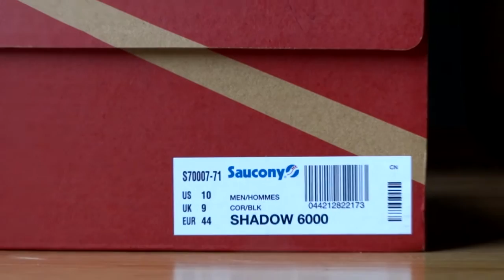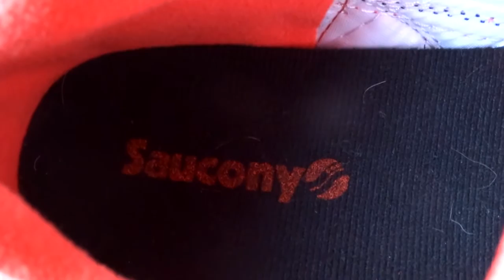Saucony Shadow 6000 Coral "Betta Pack" on review & feet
song: Ø F D R E A M // Thelema